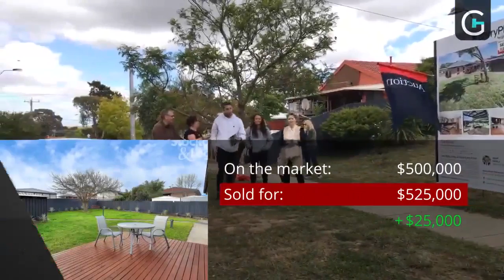170 Erinbank Cres, W/Mead - Auction Highlights - Jason Padula Real Estate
Auction - Saturday 30th November, 2019